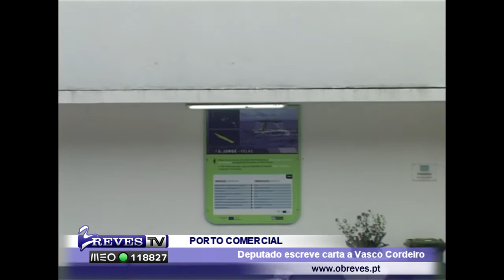Deputado envia Carta a Vasco Cordeiro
O deputado regional do PSD, António Pedroso, enviou uma carta ao presidente do Governo Regional dos Açores, apontando os que são, no seu entender, os erros do projeto da ampliação do Porto Comercial das Velas.